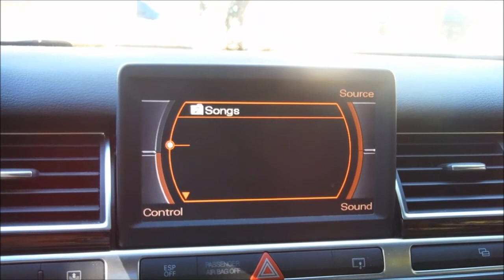Audi A8 MMI